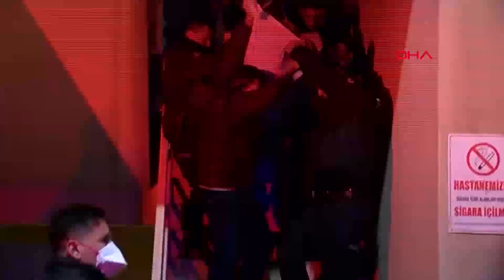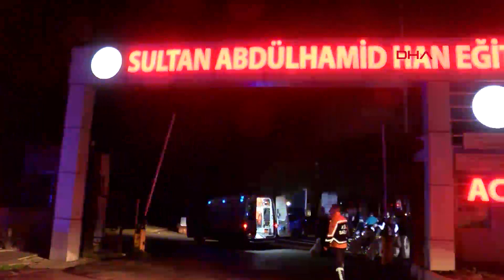Sultan Abdülhamid Han Hastanesi’nde Yangın Çıktı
Üsküdar'da bulunan Sultan Abdülhamid Han Eğitim ve Araştırma Hastanesi’nde yangın çıktı. Yangına çevre ilçelerden sevk edilen çok sayıda itfaiye ekibi müdahale etti. Hastanede tedavi gören hastalar çevredeki diğer hastanelere sevk edildi. İstanbul Valiliği'nden yapılan açıklamada, "Sultan Abdülhamit Han Eğitim ve Araştırma Hastanesi'nde çıkan yangında, kritik durumdaki 15 hastamız olmak üzere, diğer servislerde tedavi gören toplam 109 hastamız tedbir amacıyla civardaki hastanelere nakledilmiştir. Bu esnada ağır durumda olan bir yoğun bakım hastamız maalesef vefat etmiştir" denildi.